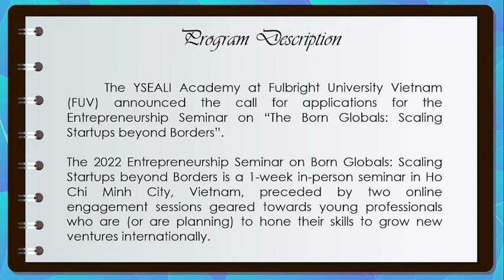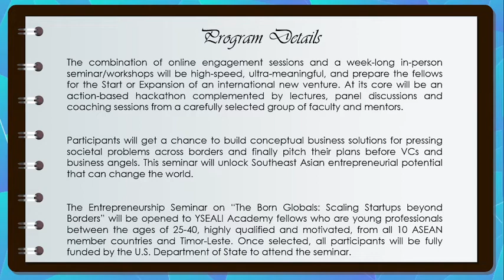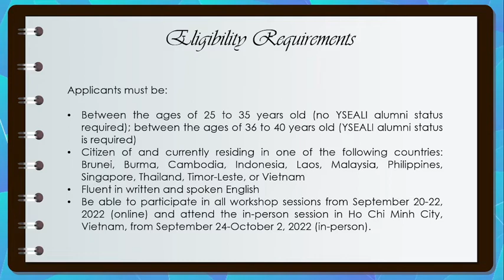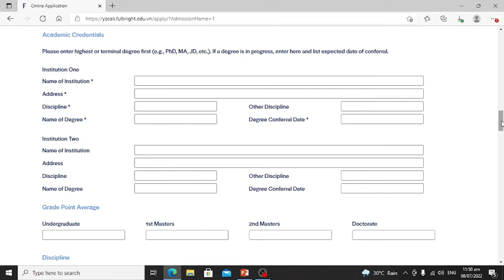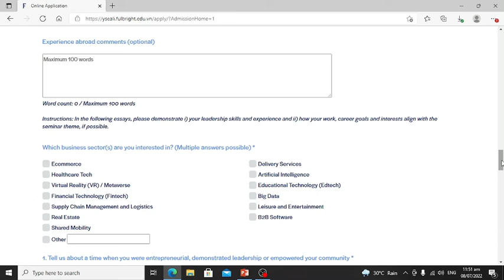2022 YSEALI Academy at Fulbright University Vietnam Seminar | Scholarship Opportunity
Apply before July 29, 2022. Please note that:
All applications submitted after July 29, 2022 will not be accepted.
The seminar will be in a hybrid format and will require a full-time commitment between September 20-22, 2022 and September 24-October 2, 2022.
This program is fully funded by the U.S. Department of State.